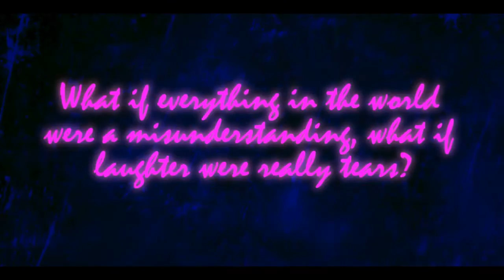Natalie Pryce - Søren (official video)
Listen to our music and find out more...

Song: Søren

Band: Natalie Pryce

From the album: Vol II: The Ascent from Ego to Ego